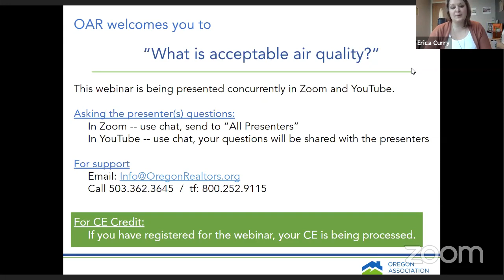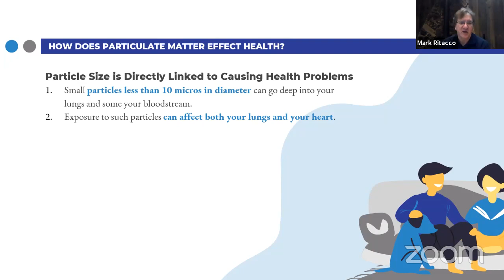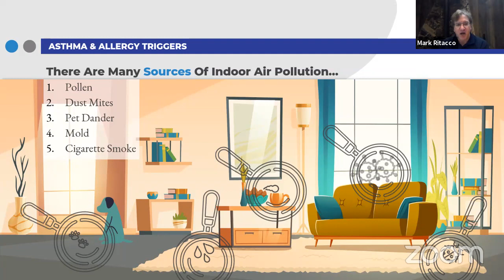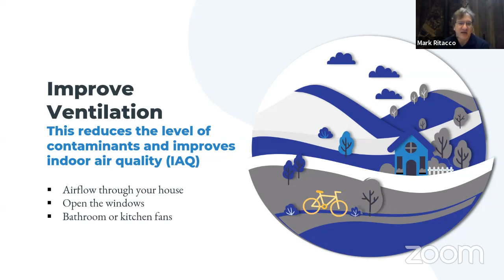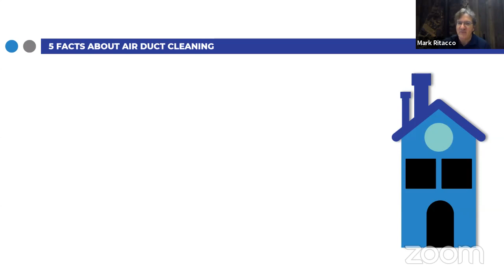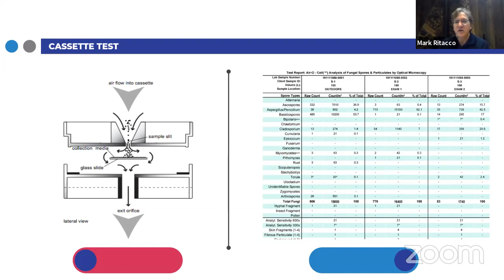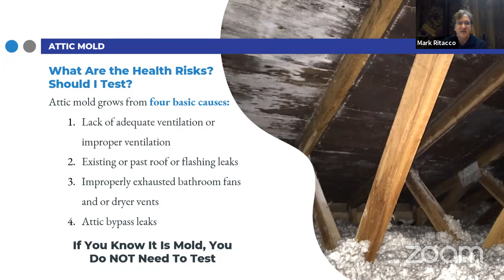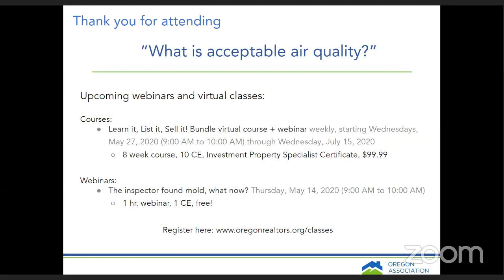What is acceptable air quality?